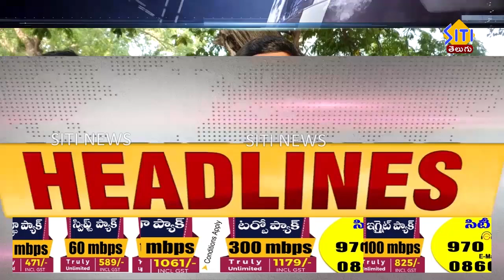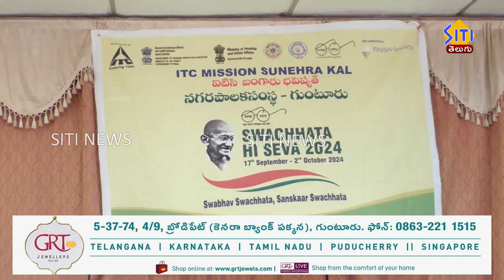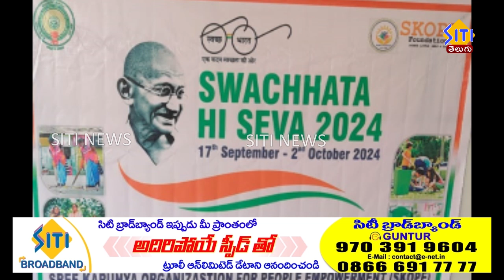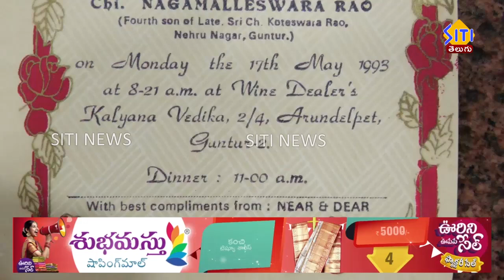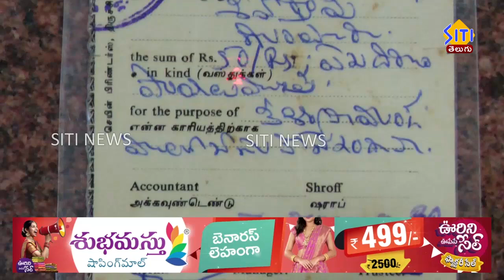Guntur siti news 02 10 24 morning